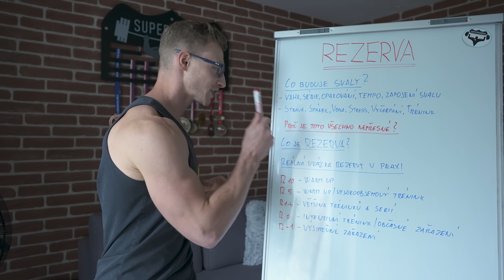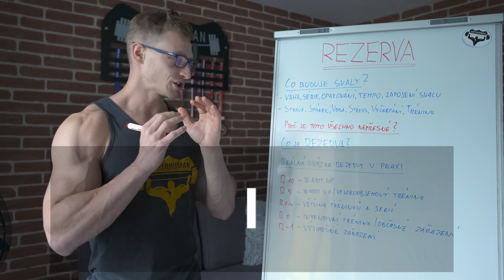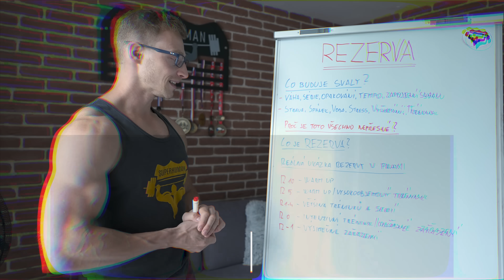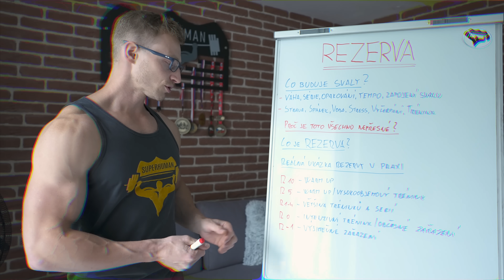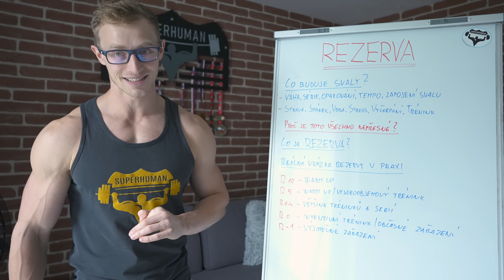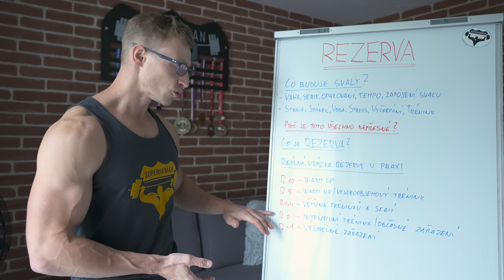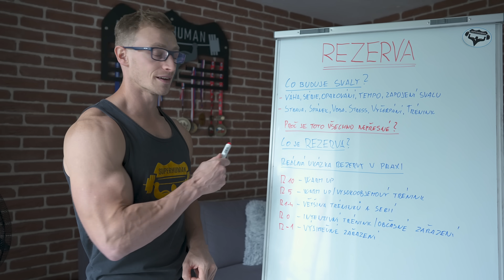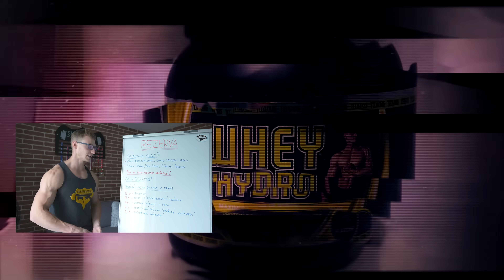OPRAVDU CVIČÍŠ DOST TVRDĚ ABY SVALY ROSTLY? (Ukázka selhání a rezervy)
Reálná ukázka intenzity cvičení pro efektivní hubnutí a budování svalové hmoty